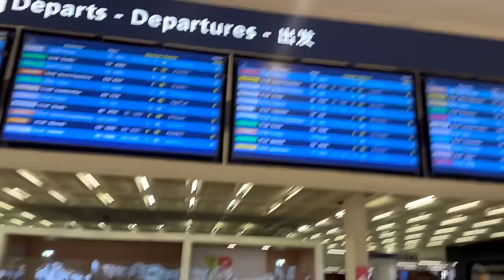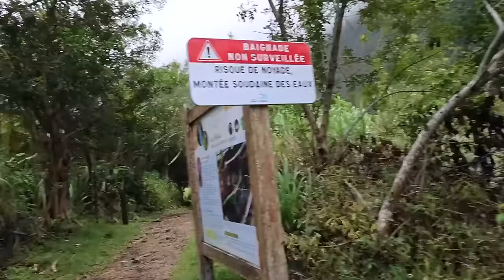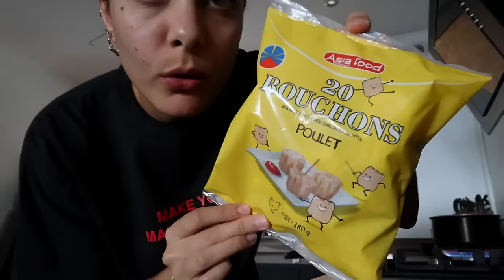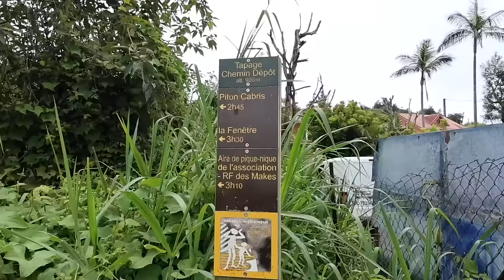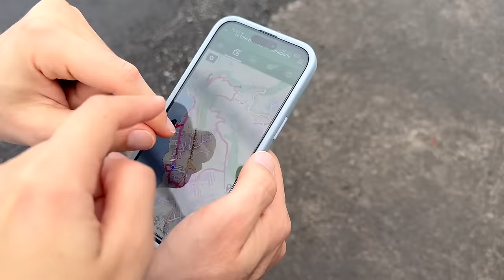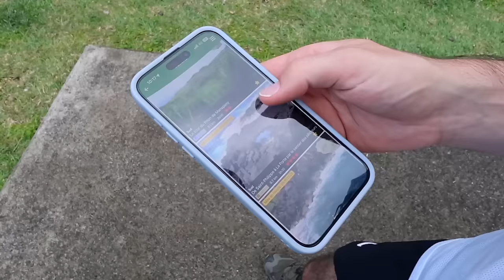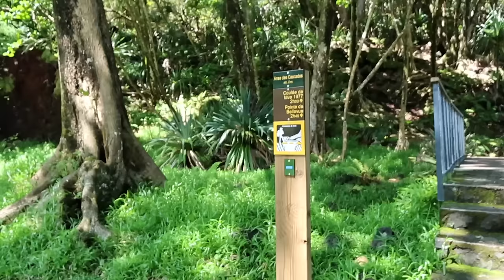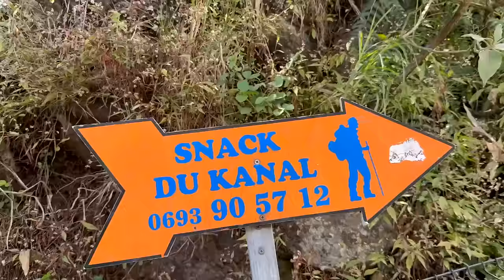De retour sur mon île préférée 1 an après !! 🇷🇪✈️ LA RÉUNION VLOG #1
Résumé de notre itinéraire :
Application randonnée à la Réunion : Randopitons

LE SUD SAUVAGE
4 nuits à Manapany-les-Bains

À faire/voir :
Se baigner au bassin de Manapany
Plage de Grande Anse (magnifique coucher de soleil)
Plage de Ti Sable (plage de sable noir)
Village de Grand Galet
Cascade Langevin
Rivière Langevin et ses bassins
La route des Laves
Les tunnels de laves
Anse des Cascades
Bassin caché
L’église Notre-Dame-des-Laves

Randonnées :
Cap Blanc depuis le village de Grand Galet
Tour de Manapany

Restaurants : Chez Jo à St Joseph
La Case Volcan

À L'OUEST
1 semaine à Saint-Leu

À faire :
Marché forain de Saint-Leu
Souffleur de Saint Leu
Parapente
Kélonia
Plongée

Plages : Saint-Leu
Saline les Bains
L’Ermitage
Plage d’Étang Salé

Randonnées :
Canalisation des Orangers

Restaurants : Aloha Café
La cantine du château de sable
Le château de sable